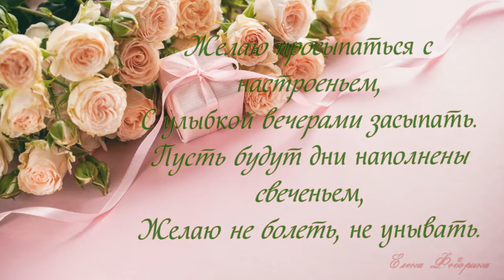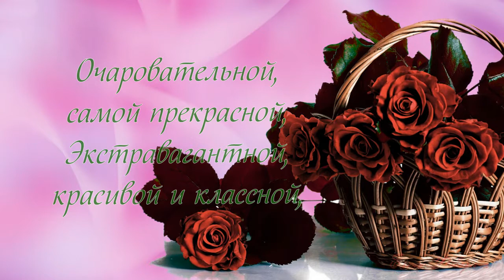С Днем рождения , подруга!